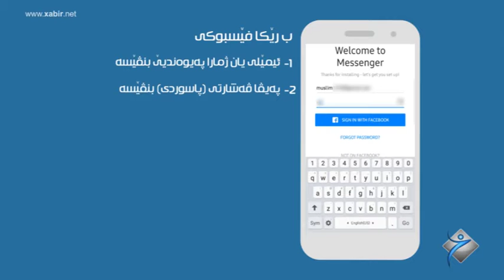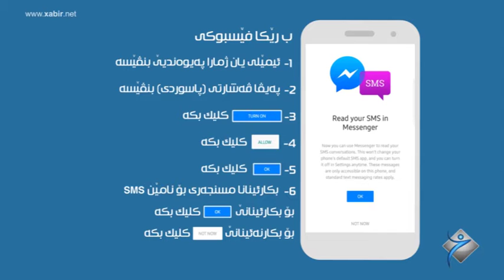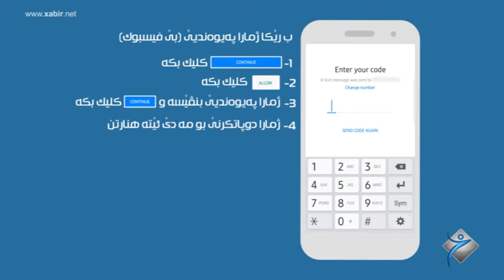Hi TECH - How to login to a messenger account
چەوانیا چوونا دناڤ ئەکوانتێ مسنجەریدا